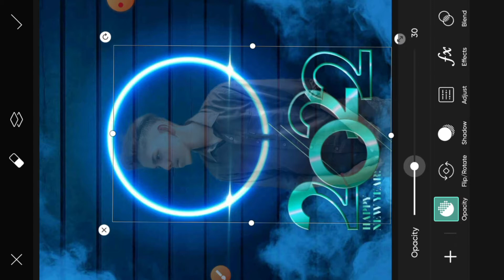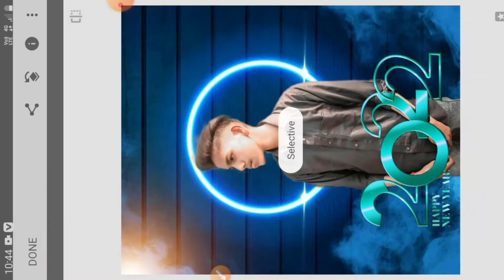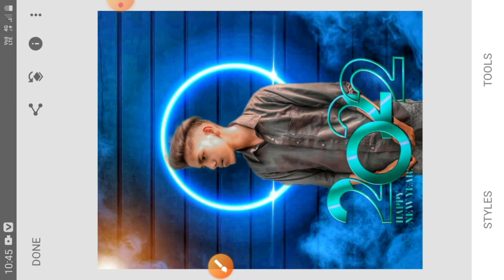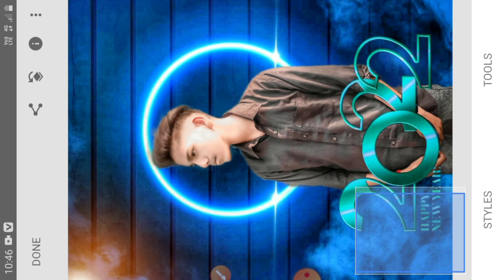New Year Photo Editing 2022 Happy New Year22 Photo Editing | New Year Photo EditingPcsart bk edits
New Year Photo Editing 2022 Happy New Year
2022 Photo Editing | New Year Photo Editing
Picsar bk edits

About This Video:
Hello Friends, In Today's Photo Editing Video I Will Teach You
How To Edit Happy New Year 2022 Special Photos Throughz
Pi

csart App. If You Also Want To Learn This Kind Of New Year
Special Photo

Beginning To End. Thank You.

1. New year photo editing 2022
2. happy new year photo editing 2022
3. happy new year